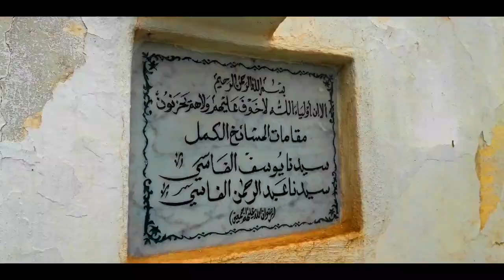TRAILER : Jejak Awliya' Morocco Season 3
The last chapter of Jejak Awliya' Morocco's trilogy.